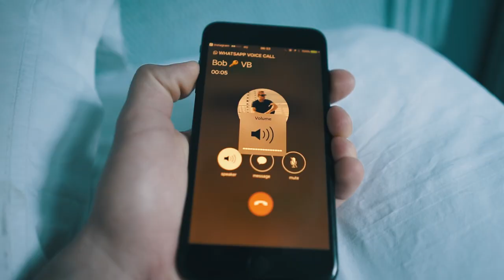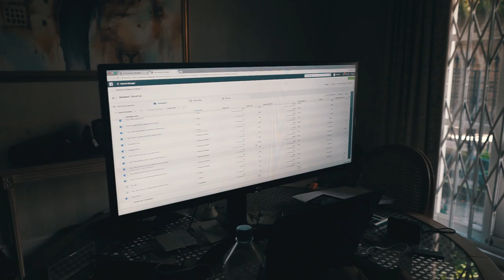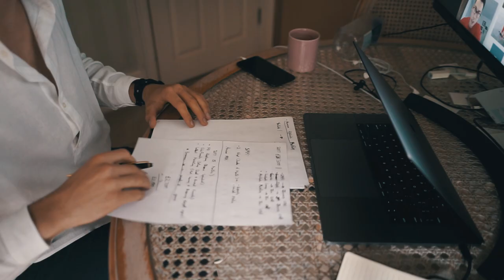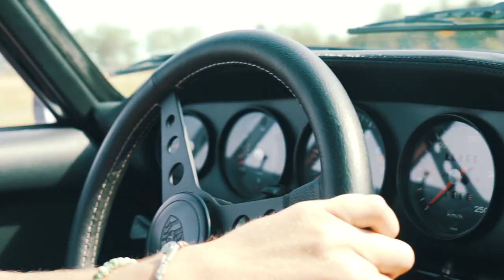Teen Entrepreneur - Day in the Life Ep. 1 | I've NEVER shown you this before